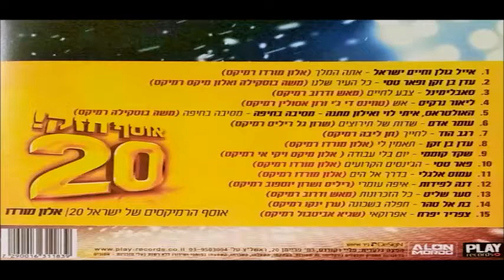שקד קוממי - יום בלי עבודה (אלון מיקס וויקי אי רמיקס)